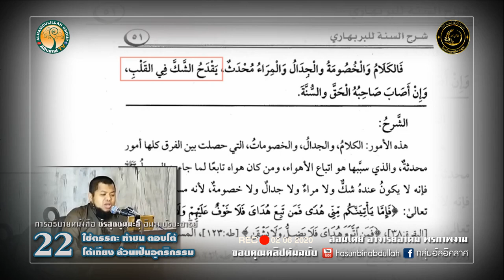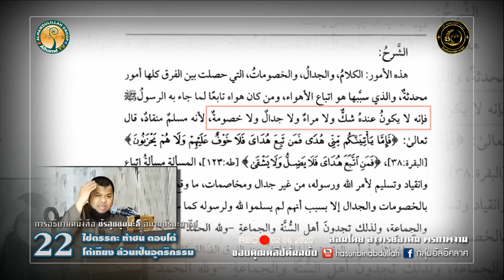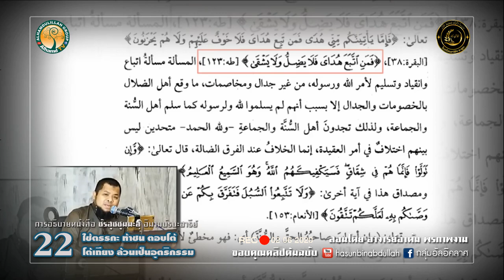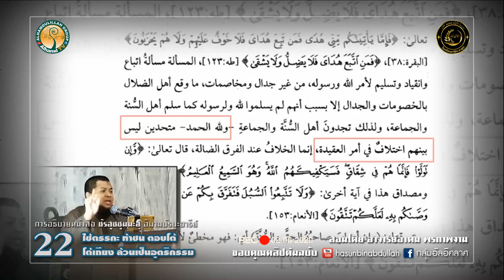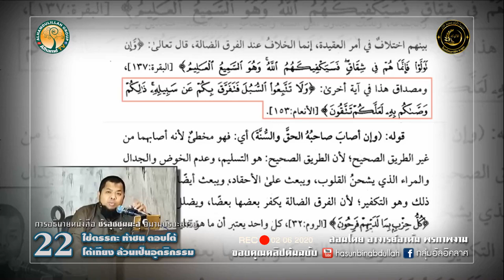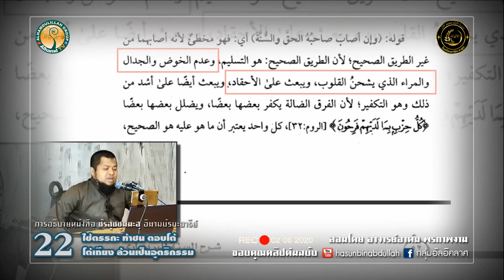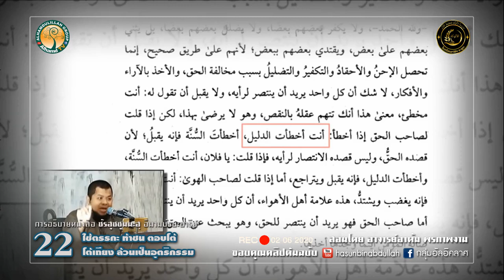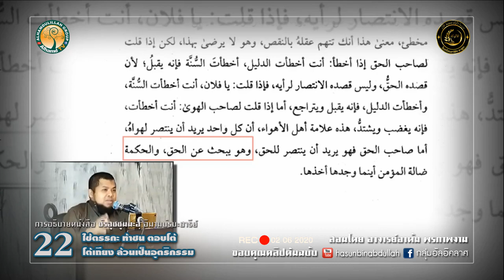AH 2603 ชัรฮุซซุนนะฮฺ EP 22 ใช้ตรรกะ ท้าชน ตอบโต้ โต้เถียง ล้วนเป็นอุตริกรรมโดย อ.อาดัม พรภาพงาม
Tel & Line iD :
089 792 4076 (ดาวุด)
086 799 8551 (มูฮัมหมัด)
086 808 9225 (อับดุลการีม)
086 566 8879 (อนัส)